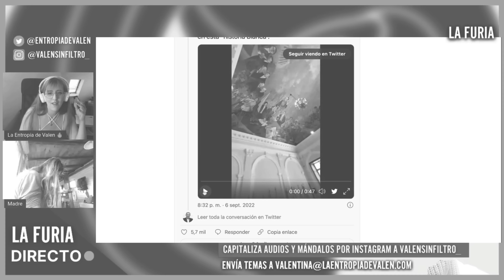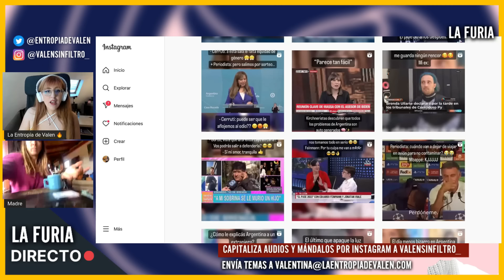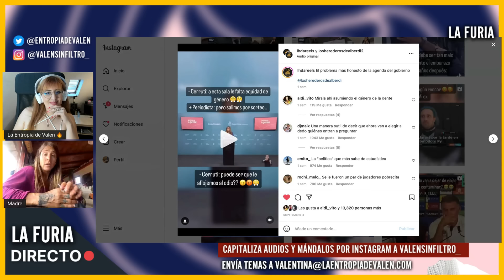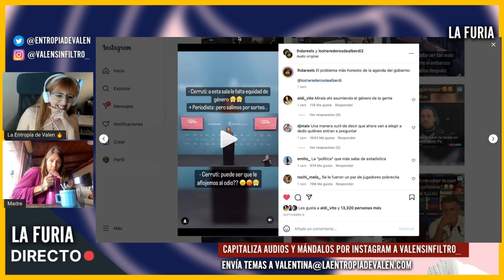El AZAR es MACH1STA según la portavoz del GOBIERNO Gabriela Cerruti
La portavoz femin1sta del gobierno del Frente de Todos, Gabriela Cerruti, hizo el ridículo durante la conferencia de prensa en la que se mostró en contra del azar del sorteo que determinó que sean más periodistas hombres que mujeres.

❤ CRIPTOS:
BITCOIN: bc1qa3w7a9qxwjshr2pav5j7hrpxum33skxf4fcl6a
ETHEREUM: 0x7602D2bEFc71F62A785Dbce751C0343701a29118
LITECOIN: LedwQR8Nh8zXrg1aq7R9iX9J9sxmAMNoHw
TETHER: 0x7602D2bEFc71F62A785Dbce751C0343701a29118

► MI EQUIPO:
Micros de corbata para smartphones